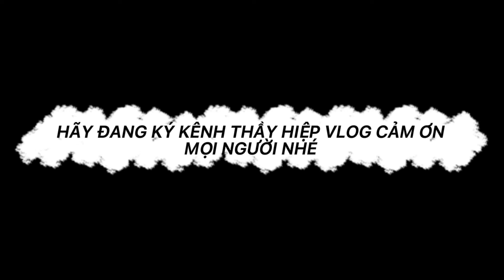Bài 2 Tay không bắt giặc